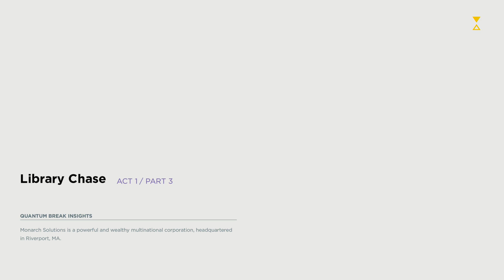Quantum Break Xbox One 1080P Walkthrough Part 05.